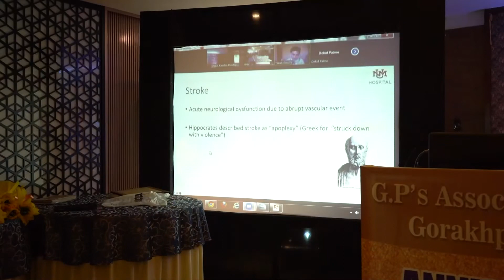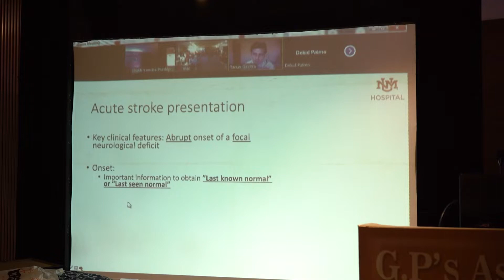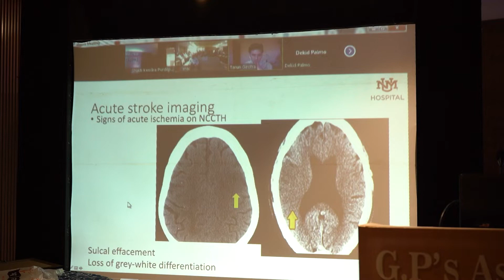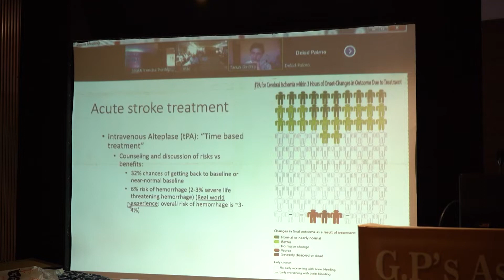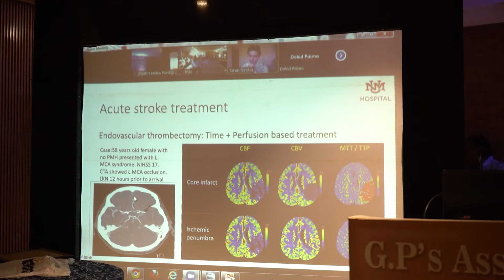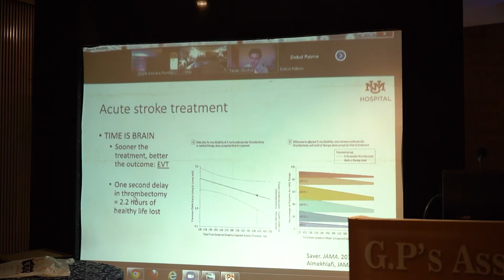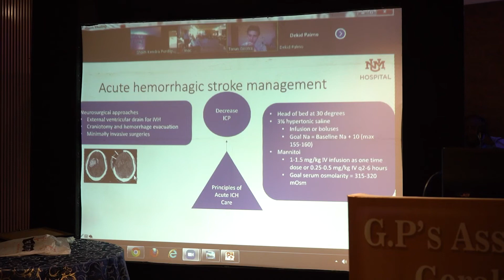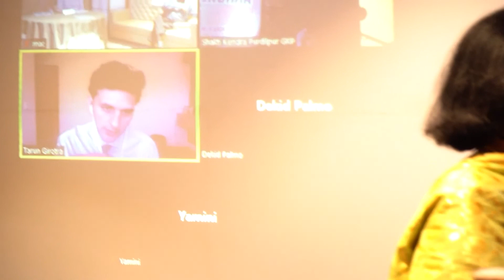GP's Ann.Meet 27th March2022,Part-III| Acute Stroke Management : Dr. Tarun Girotra, Maxico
GP's Ann.Meet 27th March 2022, (Part-III)| Acute Stroke Management : Dr. Tarun Girotra, Maxico  | On Line Lecture